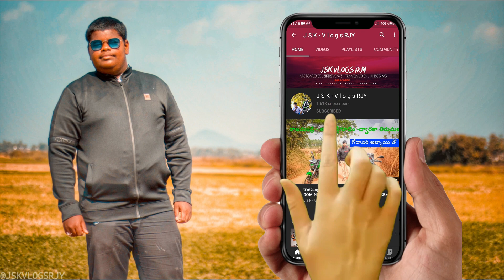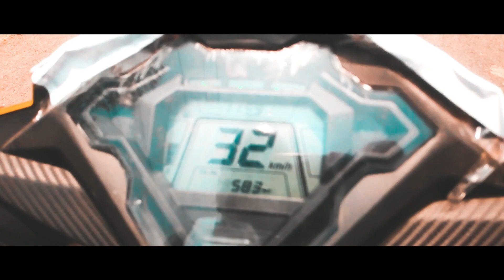నా పుట్టినరోజు VLOG | MY BHITHDAY VLOG | 23-05-2020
Which gear I use :